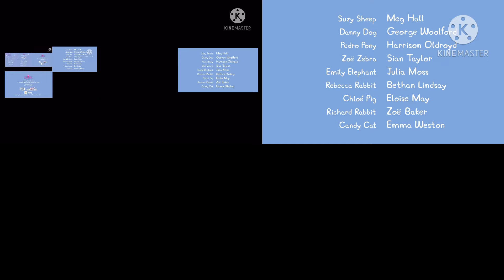Peppa Pig 70 Episodes Played At One Time